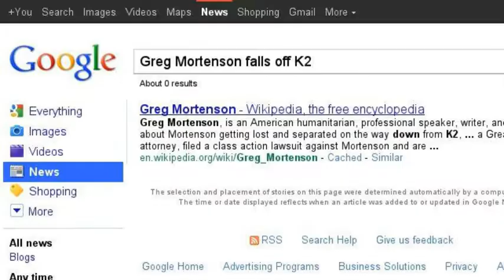Changing Lives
Greg Mortenson climbs up the mountain K2 and falls off. He met the people of Korphe and promised them that he would build a school. He built many schools including Afghanistan. He proved that people can make a difference.